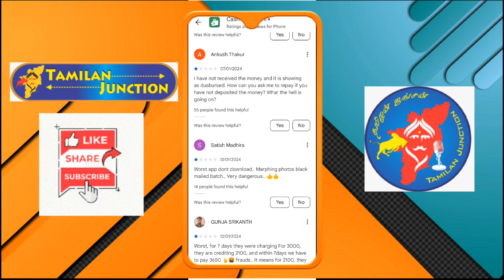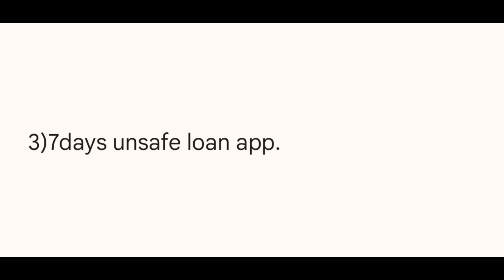cash Wallet loan app review in Tamil/ cash Wallet loan app real or fake in tamil.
how do find cash Wallet loan app real or fake in Tamil.